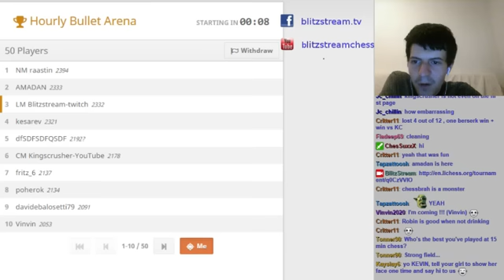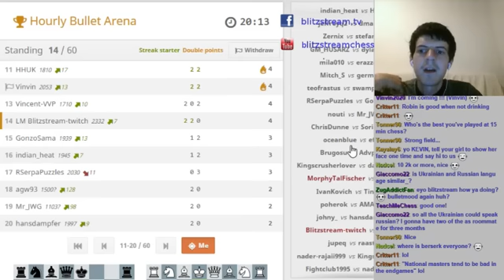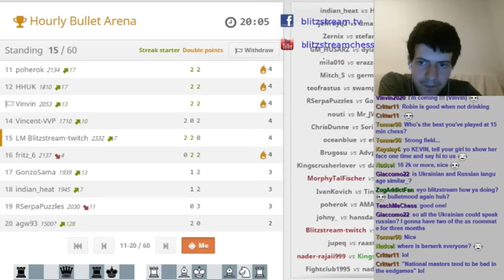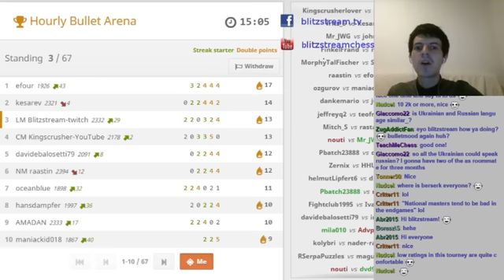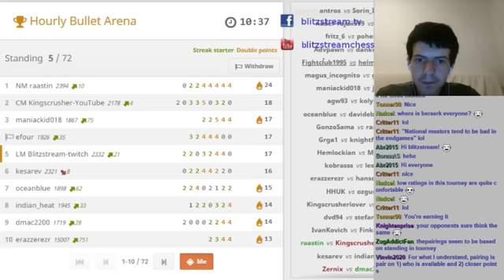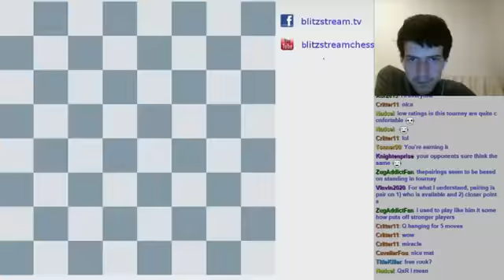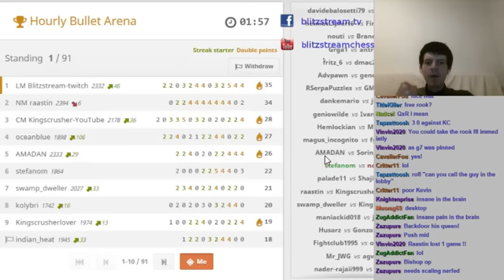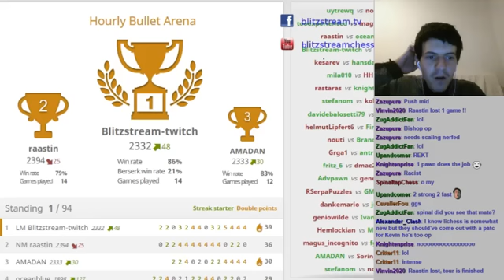A Lichess tournament with insane pairings ! including Kingscrusher, Kesarev and Amadan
A Lichess tournament with insane pairings ! including Kingscrusher, Kesarev and Amadan -- Watch live